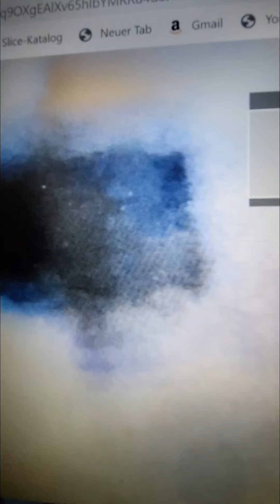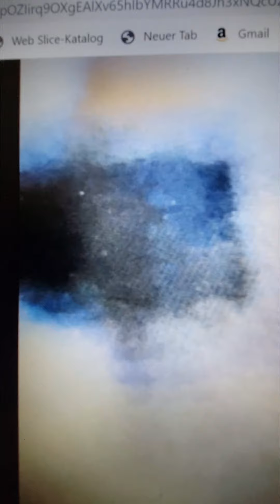Alien in ufo 13.03.2023